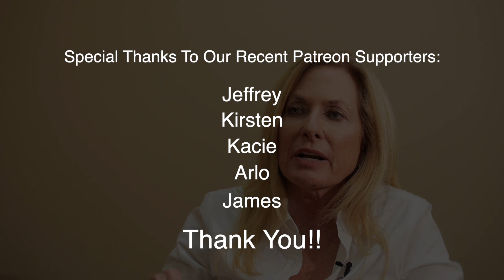Protect yourself from today's biggest toxin!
It's hard to avoid contact with the many toxins in our environment these days.  There's no way to avoid all of them, but there are things you can do.  Dr. Leigh Erin Connealy discusses what she calls the most significant toxin in our environment today.  Find out what it is and what she does to protect and cleanse herself.  It could help you too!